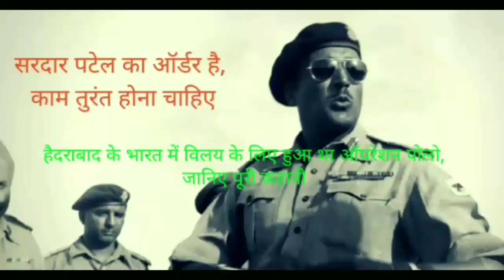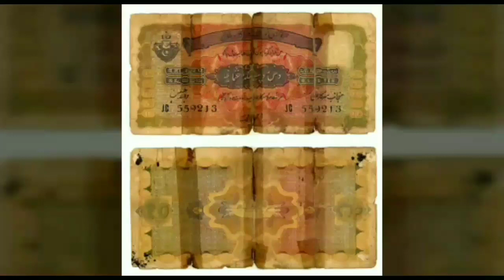Operation Polo-That “Liberated”Hyderabad NIZAM Surrender भारतीय संघ में शामिल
ऑपरेशन पोलो सितम्बर 1948 को भारतीय सेना के गुप्त ऑपरेशन का नाम था जिसमें हैदराबाद के आखिरी निजाम को सत्ता से अपदस्त कर दिया गया और हैदराबाद को भारत का हिस्सा बना लिया गया। ध्यातव्य है कि भारत की स्वतंत्रता के बाद जब भारतीय संघ का गठन हो रहा था, हैदराबाद के निजाम ने भारत के बीच में होते हुए भी स्वतंत्र देश रहने की ही कवायत शुरू की थी।operationPolo